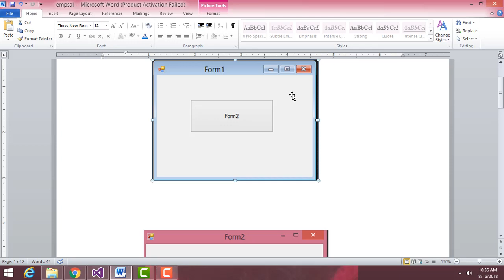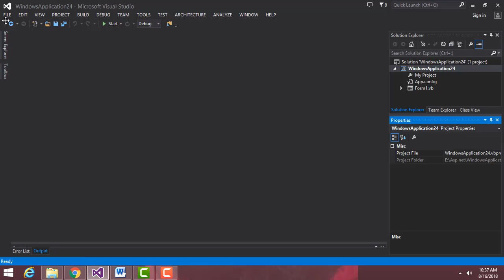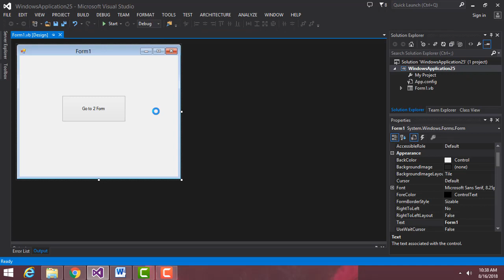Vb.net Tamil Tutorial Part 19